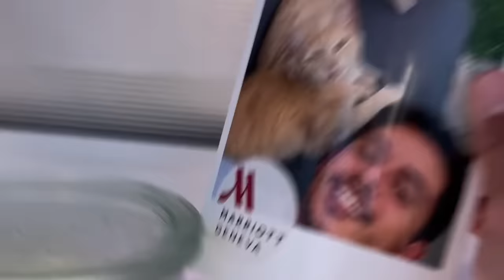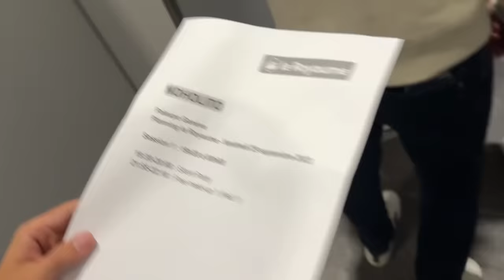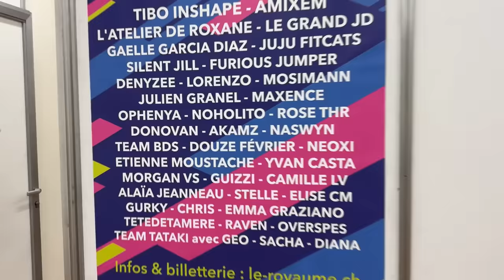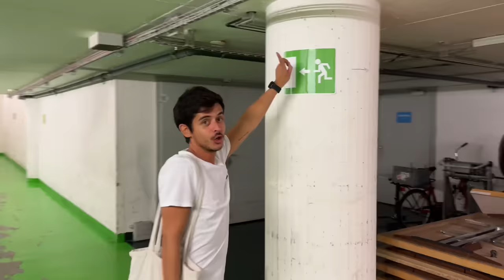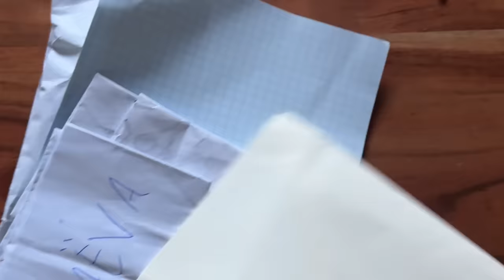Episode 234 : Dépassement de soi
28 ans d'angoisse
29 ans d'amours chaotiques

Tiktok, Facebook, Twitter : Noholito
Snap : jamesou33